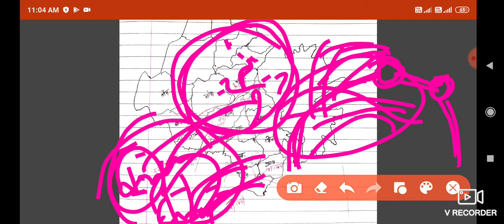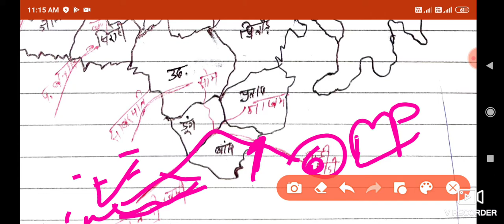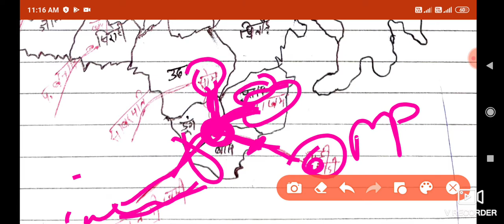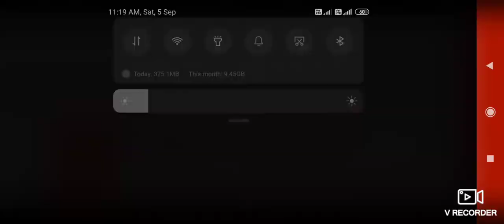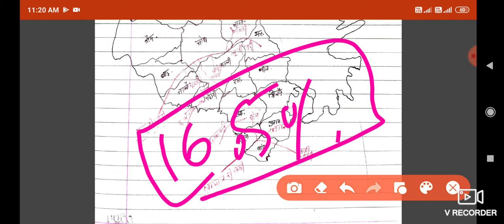राजस्थान में जल संरक्षण एवं संग्रहण,,,,, राजस्थान की नदियां,,,, अरब सागर अपवाह तंत्र,,,, चैप्टर 9,,,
Namskar dosto ,,
 के चलते देशभर में चल रहे लॉक डाउन के दौरान बच्चो की पढाई बाधित ना हो को लेकर बनाया गया है ।।2 अगस्त 2020 को होने वाली रीट परीक्षा की तयारी हेतु विशेष रूप से बनाया गया h ।।
Reet level 2nd k social science subject ki puri tyaari syllabus k topic or chapter view yanha krvayi jaayegi ,,
Check my playlist for reet level 2nd social science subject
unit 4
unit5
unit 6
unit 7
unit 8
Unit 1
Unit 2
unit3
pdf link Rajasthan ki अवस्थिति एवं विस्तार